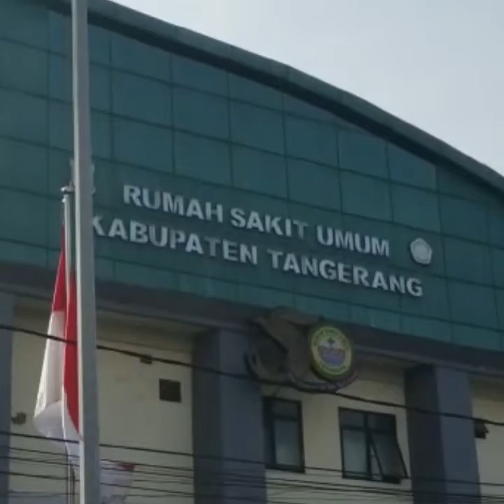30 Dokter Diterjunkan Periksa Kesehatan 3 Bacalon Wali Kota dan Wakil Tangerang Selatan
TRIBUN-VIDEO.COM, TANGERANG - 30 dokter di RSUD Kabupaten Tangerang dikerahkan untuk tes kesehatan tiga bakal calon (Balon) Wali Kota dan Wakil Tangerang Selatan.

Seperti diketahui, kalau tiga Balon Wali Kota dan Wakil Tangerang Selatan tengah menjalani tes kesehatan jasmani di RSUD Kabupaten Tangerang sebagai persayaratan oleh KPU Tangerang Selatan, Selasa (8/9/2020).

Ketiga pasangan tersebut adalah Muhamad-Saraswati, Siti Nur Azizah-Ruhamaben, lalu Benyamin Davnie-Pilar Saga Ichsan.

"Total 30 dokter yang terlibat. Karena pemeriksaan kesehatannya sangat lengkap," ujar Ketua Tim Dokter RSUD Kabupaten Tangerang, Edison Y.P Saragih.

Khusus hari ini, pemeriksaan akan berlangsung untuk kesehatan bagian penyakit dalam, ortopedi atau tulang, urologi, THT atau telinga hidung tenggorokan, paru, jantung, hingga bedah secara umum.

"Hampir semuanya lengkap, baik pemeriksaan utama atau fisiknya maupun pemeriksaan penunjang," sambung Edison.

Lantaran lengkapnya tes kesehatan fisik atau jasmani ini, tim dokter RSUD Kabupaten Tangerang memprediksi, waktu yang akan ditempuh bisa seharian.

Mulai pukul 09.00 WIB, diprediksi selesai pukul 16.00 WIB.

Barulah setelah itu, disambung keesokan harinya pemeriksaan psikologi dan bebas narkotika.

"Besok masih di sini juga, dimulai sama dari pagi," ucap Edison.

Dikesempatan yang sama, Direktur Utama RSUD Kabupaten Tangerang, Naniek Isnaeni mengungkapkan, pada Rabu (9/8/2020) ketiga pasangan tersebut akan menjalani tes kejiwaan.

"Besok itu giliran psikolog yang akan memeriksa. Kita libatkan enam sampai sembilan psikolog," ujar Naniek.